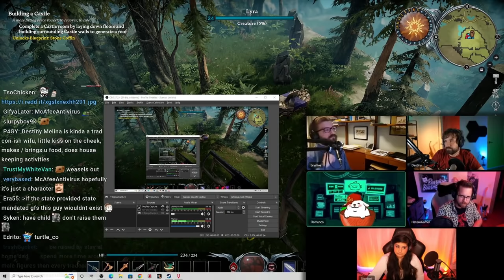Destiny Gets HEATED Against Redpill Conservative On Debate Panel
DEBATE: Destiny gets heated against redpill conservatives on Stardust panel...